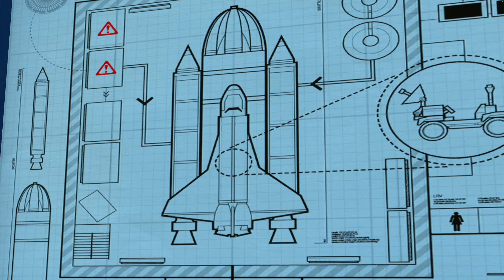Lego City Undercover chapitre 7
Bonjour à tous et aujourd'hui voici le chapitre 7 du mode histoire de Lego City Undercover.
Bon visionnage :)